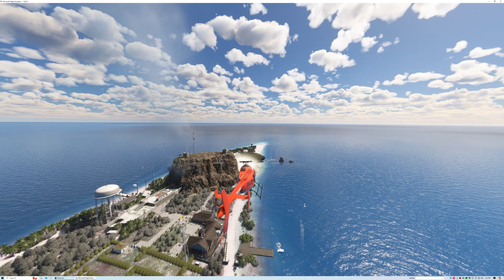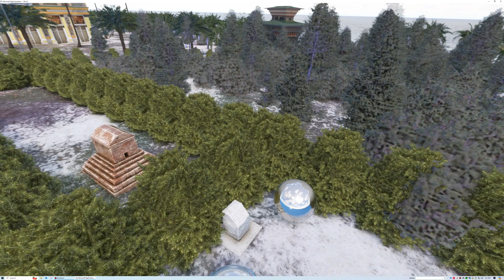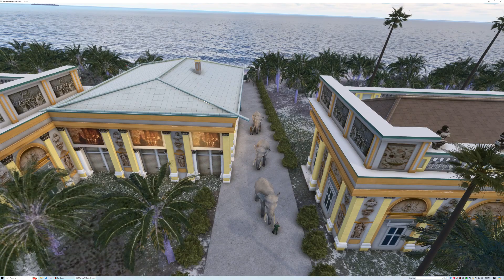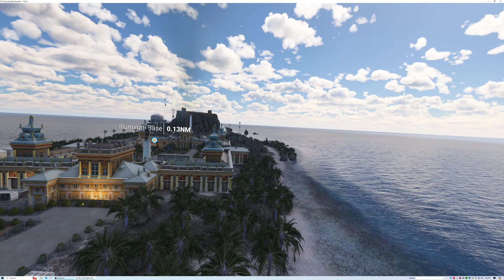Departing Fort Jefferson, To Arrive, At The Mysterious "Matrix Island", Off The Florida Keys.